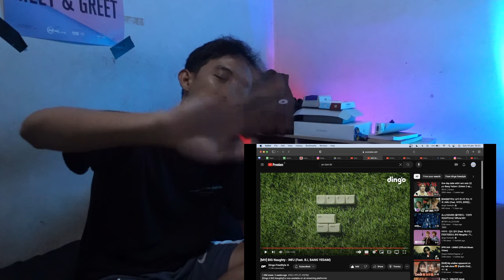BIG NAUGHTY - INFJ FEAT. BI & YE DAM (REACTION)